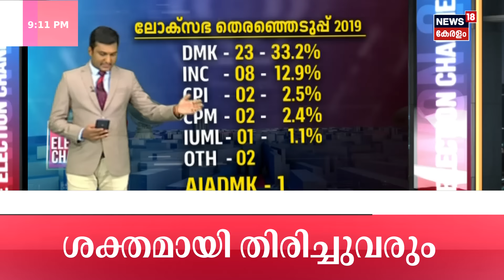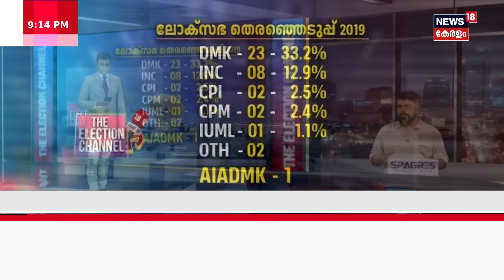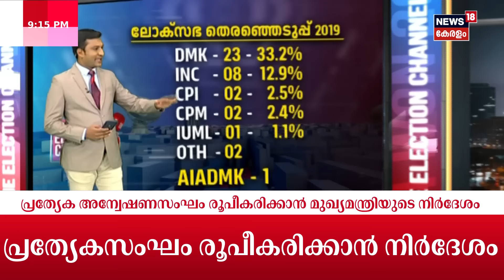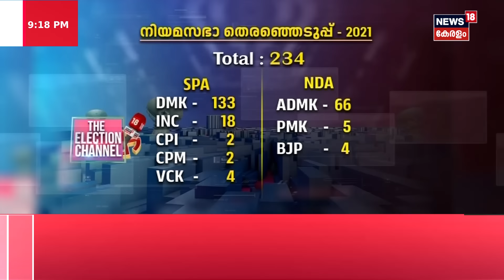THE ELECTION CHANNEL | തമിഴ്നാട് പിടിക്കുമോ സ്റ്റാലിന്റെ വിശാല സഖ്യം ? |Lok Sabha Election 2024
THE ELECTION CHANNEL : ദക്ഷിണേന്ത്യയിൽ നിന്ന് ഏറ്റഴും അധികം MPമാരെ ലോക്സഭയിലേക്ക് അയക്കുന്ന സംസ്ഥാനം ഏത് എന്ന് അറിയോമോ? Tamilnadu,
39 സീറ്റുകൾ ഉള്ള തമിഴ്നാട് രാജ്യത്ത് കൂടുതൽ എം പിമാരെ പാർലമെൻറിൽ എത്തിക്കുന്നതിൽ അഞ്ചാം സ്ഥാനത്തുമാണ്.